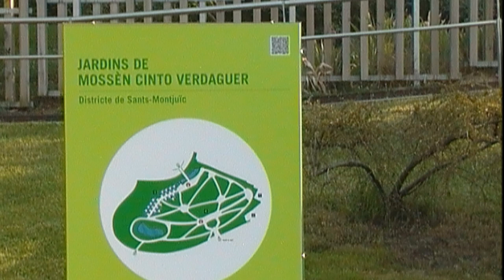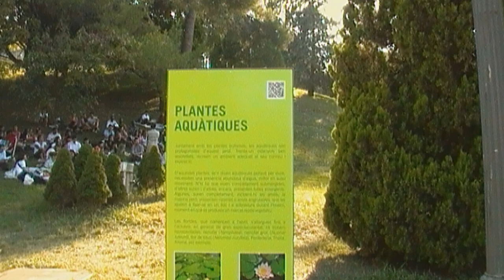Jardins de Mossèn Cinto Verdaguer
El de Mossèn Cinto Verdaguer és, amb diferència, un dels jardins més bonics de Barcelona.

La combinació de les diverses floracions i els canvis estacionals de les fulles dels arbres confereixen a aquest espai dedicat a les plantes bulboses, rizomatoses i aquàtiques un excepcional cromatisme.

Cada estació té el seu encant i el seu color, i la serenitat i el disseny paisatgístic del lloc ja valen per si sols una visita.